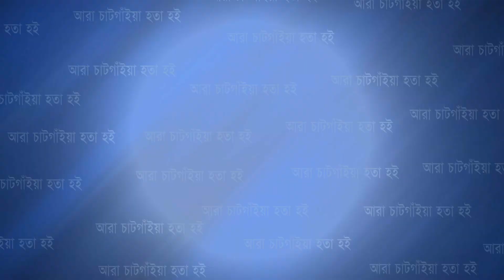দুই শ্রমিক নেতাকে ৬ কোটি টাকা ঘুষ দেওয়া হয়েছেঃ তথ্যমন্ত্রী | Cplus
দুই শ্রমিক নেতাকে ৬ কোটি টাকা ঘুষ দেওয়া হয়েছেঃ তথ্যমন্ত্রী

Slogan: আরাঁ চাটগাঁইয়া হতা হই
Country: Bangladesh
Language: Bengali।Chittagong Language
Broadcast area: Online